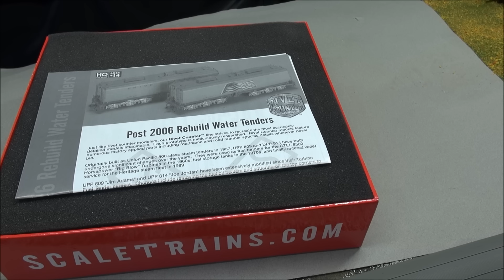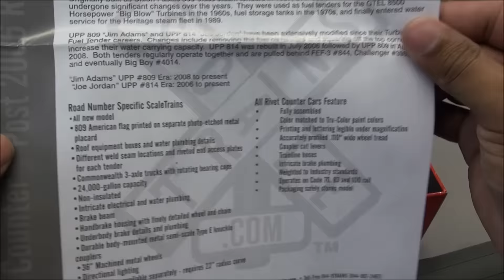Review: Scale Trains UP Steam Excursion Water Tender Set HO Scale Post 2006